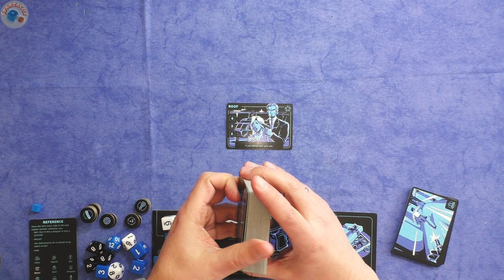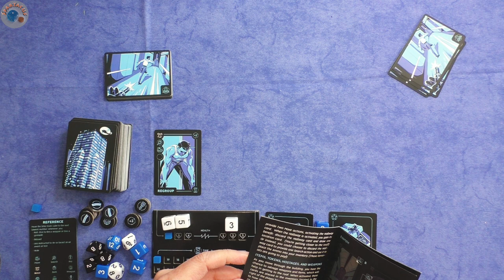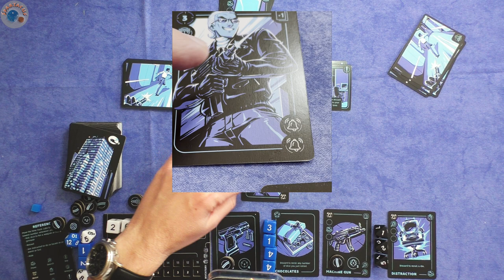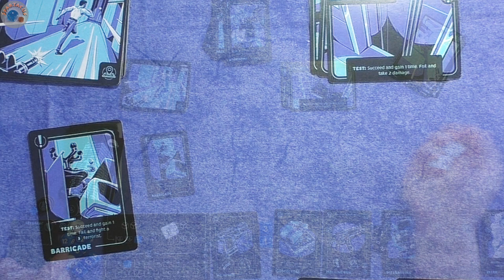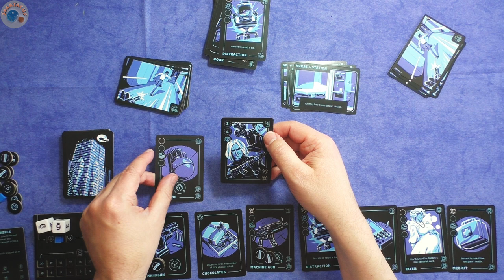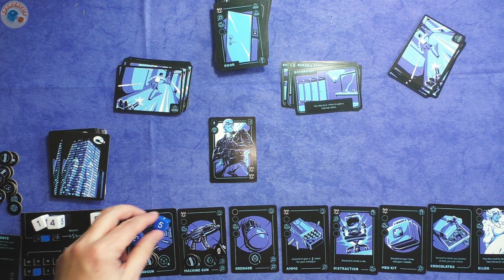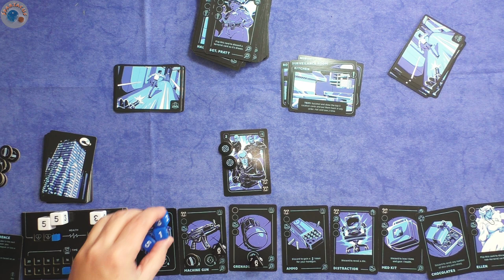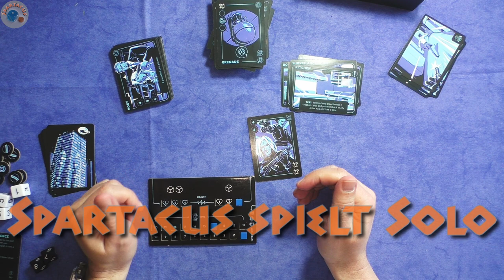Let's Play: HUNTED - Kobayashi Tower #02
Heute spielen wir: HUNTED - Kobayashi Tower von Gabe Barrett, 2020

Die HUNTED-Spiele sowie die Regeln und Bilder findet Ihr auch

Trouble in Templetown ist leider immer noch in der Produktionsvorbereitung.

- Terraforming Mars
- Robinson Crusoe: Abenteuer auf einer verfluchten Insel
- Spirit Island

- Kanban EV
- Black Sonata
- Maquis
- Micro City

Euer Spartacus